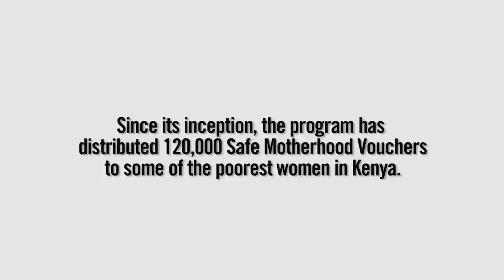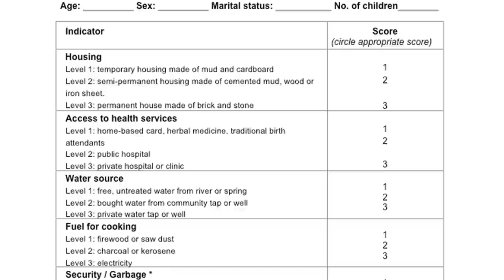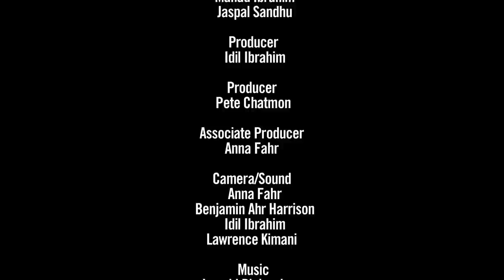Webisode 4: Getting Vouchers to Those in Need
Getting aid to those in need remains one of the critical challenges of social development.  Watch this episode to see how the Kenyan voucher program targets and distributes vouchers to mothers that need them.